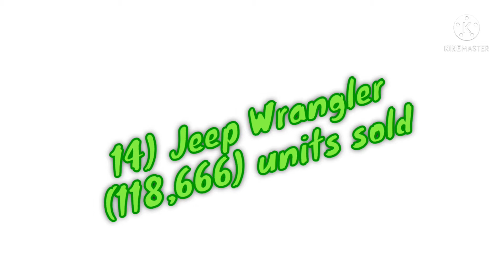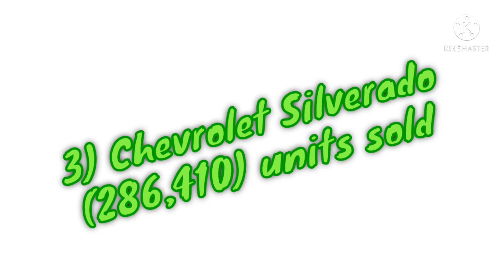TOP 15 Best Selling Cars in the World (2021)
HELLLO
TOP 10 SERİES WELCOME